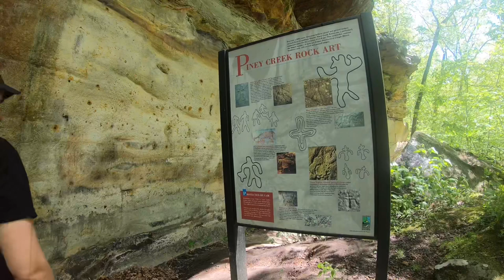Illinois Largest Rock Art Site | Piney Creek Ravine State Natural Area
We donate proceeds from each sale to support conservation in areas affected by deforestation.

Southern Illinois and the Shawnee National Forest are overflowing with prehistoric cultural sites that include earthen mounds, stone forts, petroglyphs and pictographs. As the largest rock art site in the state of Illinois, Piney Creek Ravine State Natural Area contains over 200 petroglyphs dating back from the Late Woodland to the Early Mississippian Period. Considered a national treasure by archeologists, the site is world renowned and regularly studied by academic professionals. A 2.0 mile hiking trail used to access the rock art site also explores this steep canyon filled with a dynamic habitat of over 400 native plants, cliff overhangs and rock shelters, plus several wet weather waterfalls.